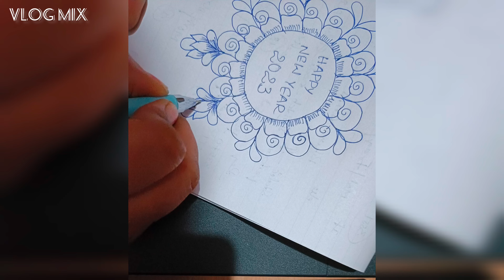Rangoli designs/kolam/muggulu | Easy for beginners| Festival Rangolis | Vlog Mix